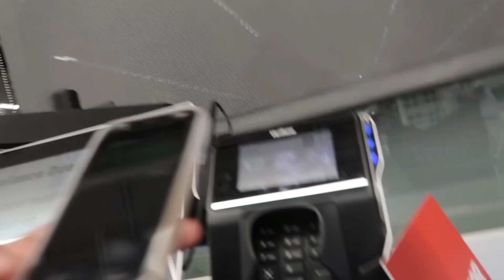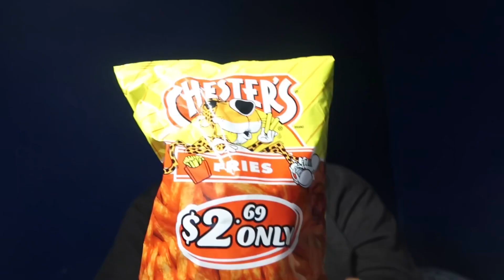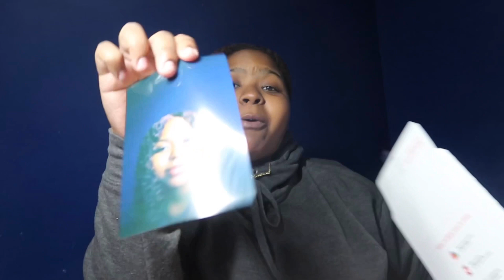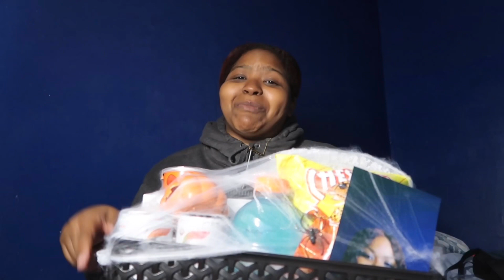I SURPRISED MY GIRLFRIEND WITH A SPOOKY BASKET!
we FINALLY back with another videooo :))))
sheesh it’s been a month already , I hope you guys love this video for spooky season !!